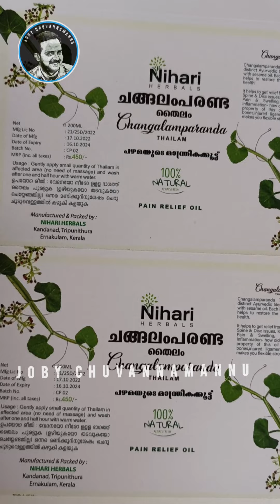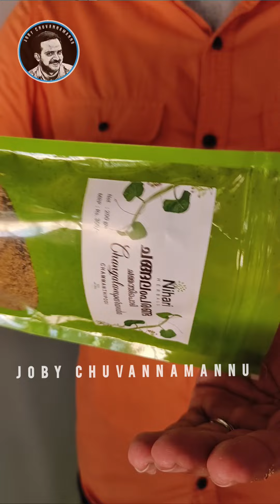തൈലം വാങ്ങി പുരട്ടുന്നവർ അത്‌ ഉണ്ടാക്കുന്നതുകൂടെ കാണുന്നത് നല്ലതായിരിക്കും